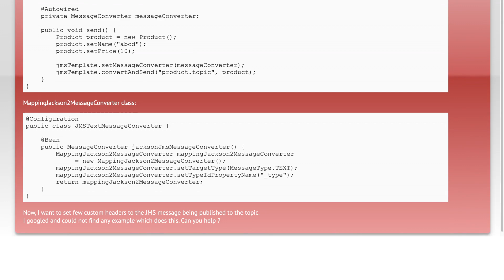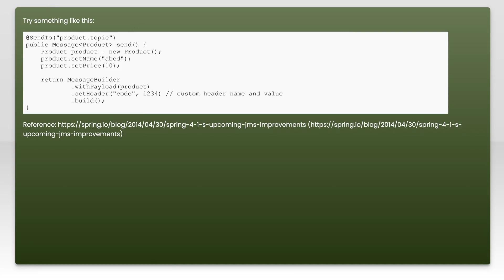Spring JmsTemplate - add custom Property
java: Spring JmsTemplate - add custom Property

Related to: java, spring, jms, spring-jms